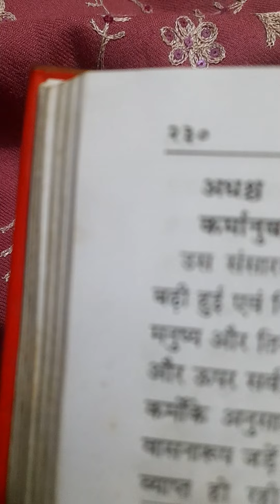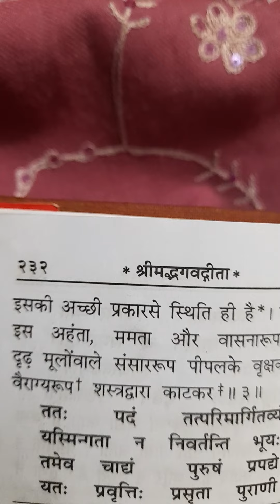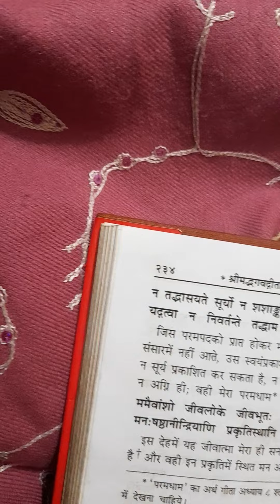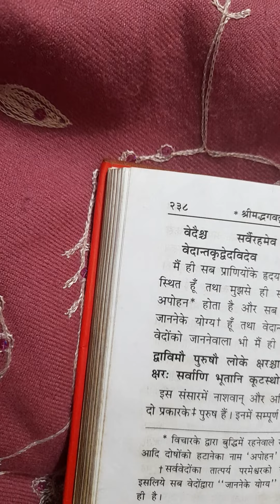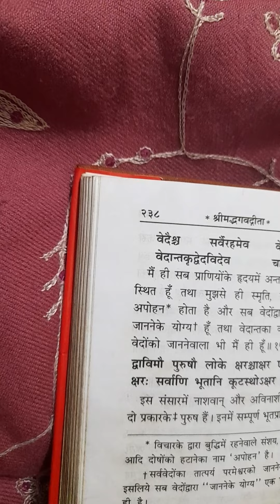Gita amrit#Jay shree Krishna